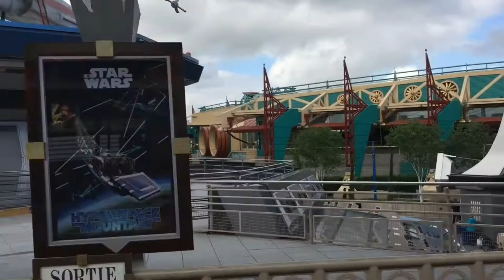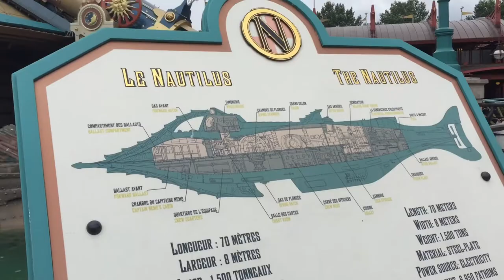Vlog 68 ¡último día en Disney!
13.6.18 Nuestro último día en Disney, aunque prometo volver. Me quedé fascinada y disfruté muchísimo.
Espero que os guste. Muakkk

Canal de vlogs: Mis Pasiones vlogs

Snapchat, Twitter y Bloglovin: @martacpb

21. Buttons: Mis Pasiones